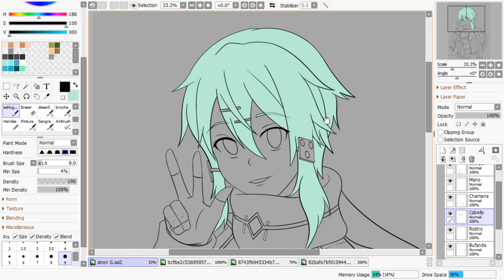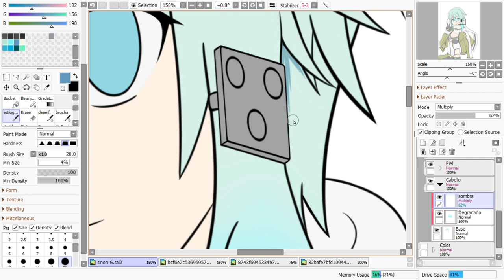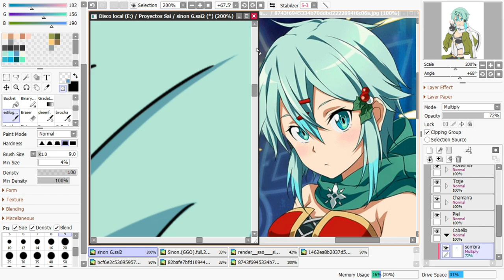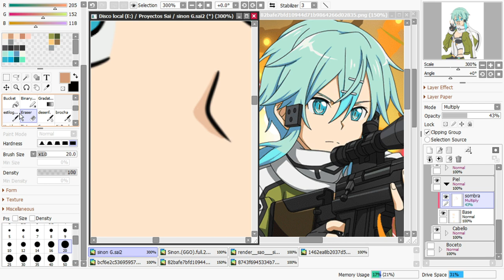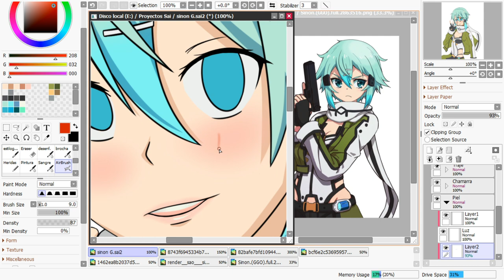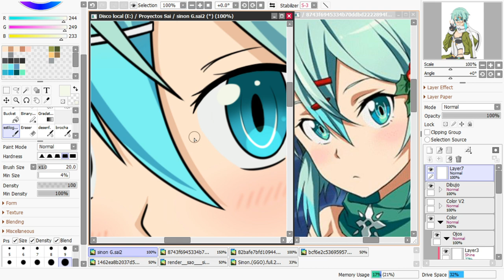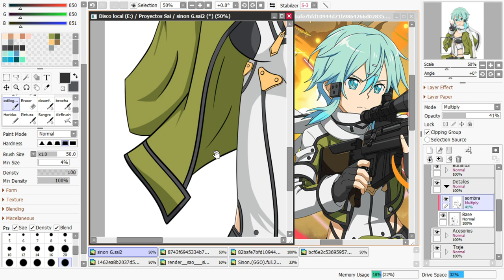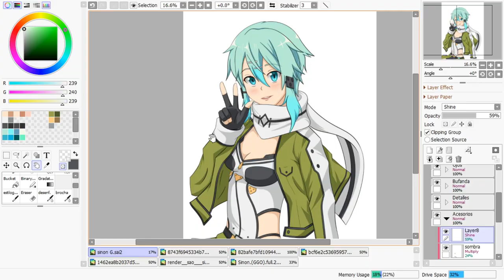SpeedPaint Color Sinon - Paint tool Sai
Dibujo del coloreado digital de  Sinon
Speed x14